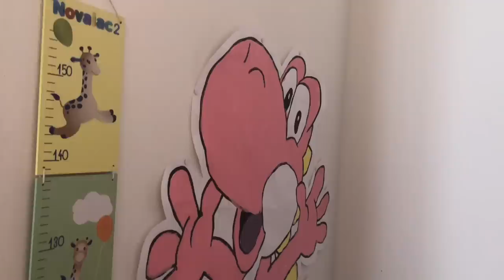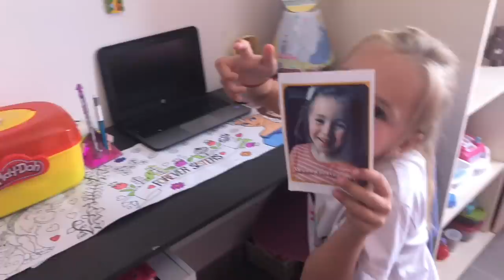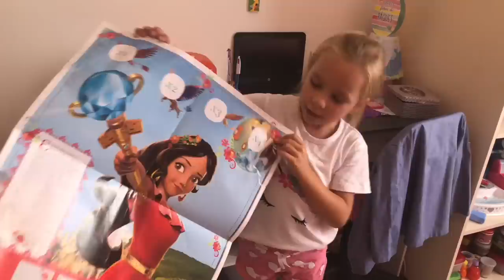🛏 ROOM TOUR 2018 - NOUVELLE CHAMBRE DE OCÉANE !!!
⬇️⬇️⬇️ ⚠️ INFOS PLUS BAS  ⚠️⬇️⬇️⬇️

Comme promis voici un nouveau. room tour de la chambre de Océane qui à bien changé depuis la dernière fois ;)

🎞 Vidéo : iMovie
📷 Miniature :Gimp
📹 Avec quoi on filme : iPhone 8 256G
🎙 Micro : Videomic Pro RODE